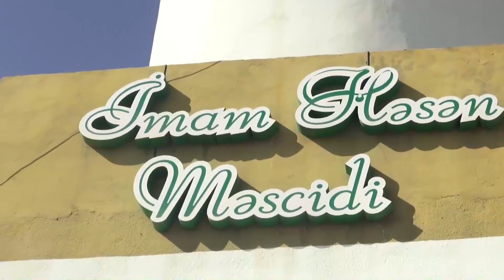Ölüm anı şeytanın təsirləri -Hacı Eldayaq Huseynov